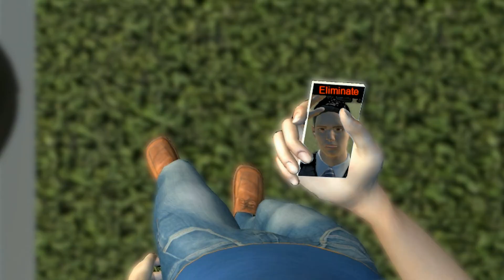Game Lab I 2020/21 - Midterm Trailer - The Changeling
Module:        Game Lab I
Game:           The Changeling
Developers:  Christopher Brand-Jakobi and Demian Wecker

This trailer was part of the winter semester closing presentation live on twitch on Feb. 8.

► GameLab1: People

 • Lecture
      Dr. Martin Fischbach
 • Exercise
      Dr. Martin Fischbach
      Marvin Thäns M.Sc.
      Amelie Hetterich
      Henrik Tietjens
      Pirmin Pfeifer
      Quirin Maier
 • Mentor and Head of the Games Engineering Group
      Prof. Dr. Sebastian von Mammen

► GameLab1: Goals and Organization

The Game Lab I midterm trailers highlight projects of students that have just started at university - or at least with games engineering - half a year ago.
The goal of these projects is to realize a unique game idea alone or in teams of two using of-the-shelf tools.
The midterm trailer is an intermediate step in the course of realizing these ideas that at least shows the core game mechanics of the ideas within a white-box level.
The twitch event provides the students with the opportunity to present their projects to a wider public audience including industry partners.
During the following summer semester, the students will continue their projects - adding assets, conducting extensive playtests, balancing, and polishing - to be able to provide a ~20 min playable demo.
This demo will then be presented in the context of a larger exhibition where projects and theses of the entire Institute of Computer Science will be presented to the public.

► You want even more?